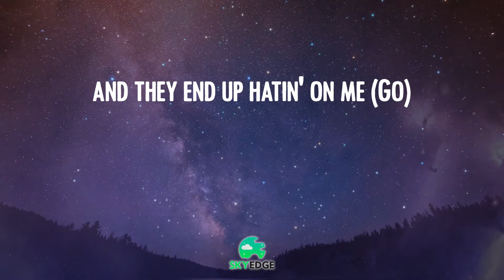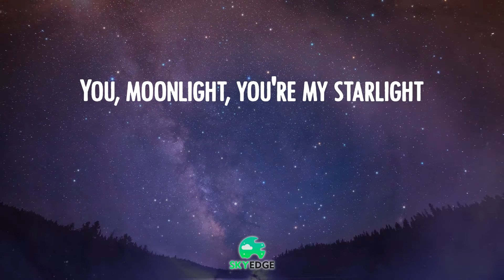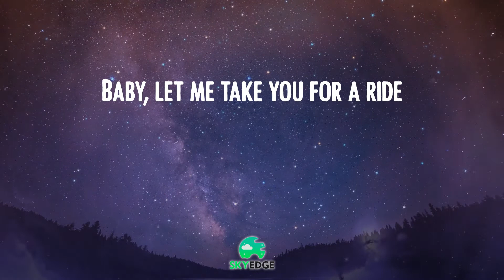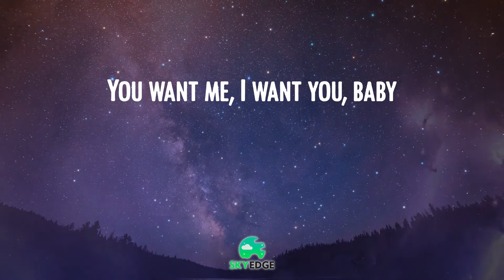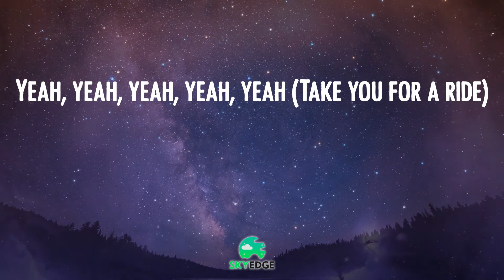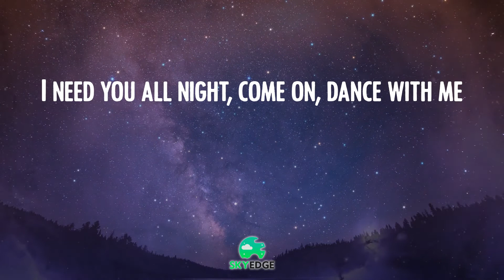𝑳evitating - 𝑫ua 𝑳ipa 🌛 (Video 𝑳yric)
Dua Lipa - Levitating  🌛 (Video Lyric)
Levitating - Dua Lipa
Dua Lipa lyrics 🌙  Levitating tiktok

🌛 Lyrics Levitating:
Billboard Baby,
I'm levitating
I'm levitating
I'm levitating
I'm levitating
I'm levitating